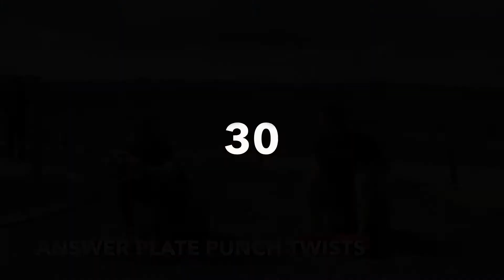THE ANSWER MOVEMENT- DAY 21 COUPLES TOTAL BODY WORKOUT CARDIO EXERCISES